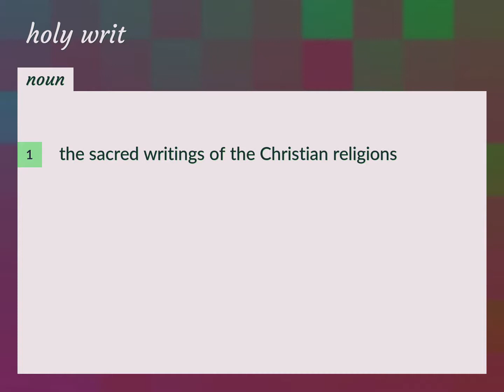Holy writ | meaning of Holy writ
What is HOLY WRIT meaning?